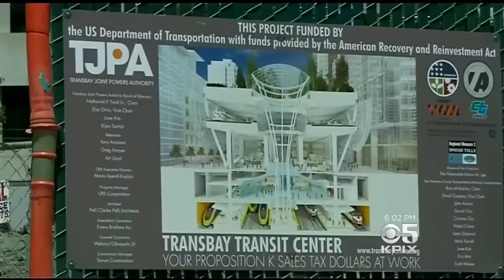SF City Attorney Suing Millennium Tower Developers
San Francisco's City Attorney Dennis Herrera filed a lawsuit against the Millennium Tower developers. Jessica Flores reports.  (11/3/16)